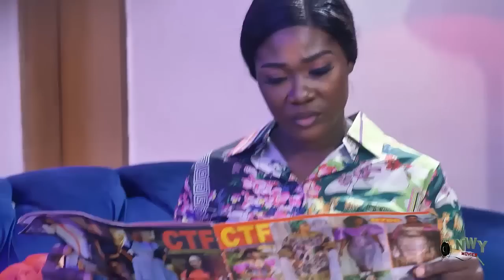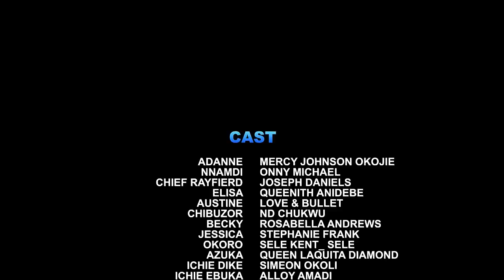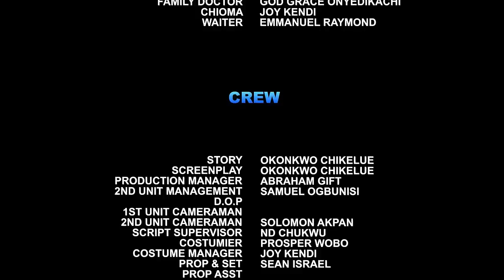I'M DONE - MAURICE SAM/SONIA UCHE EXCLUSIVE NOLLYWOOD NIGERIAN MOVIE 2023